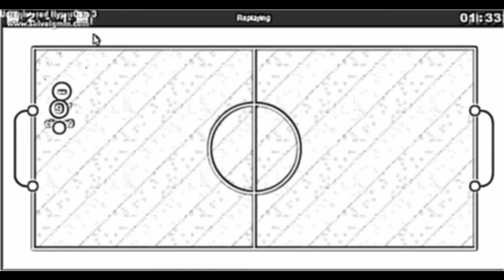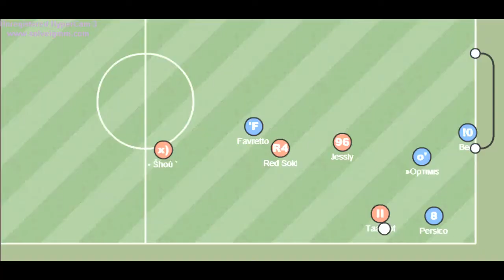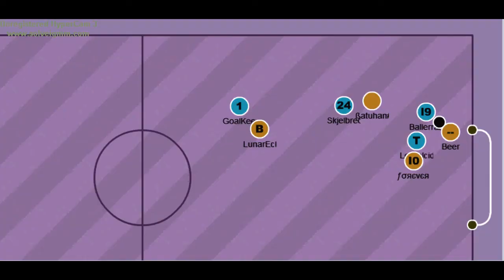Beer Haxball Movie #1